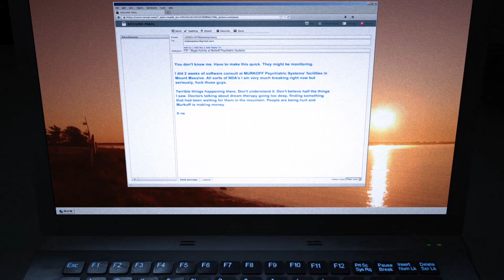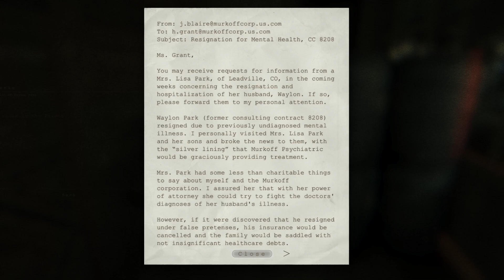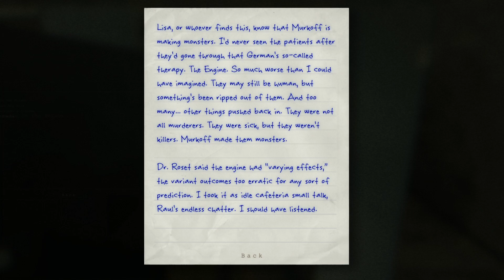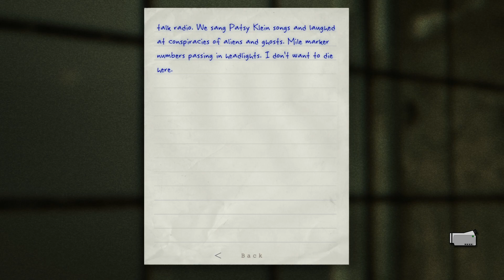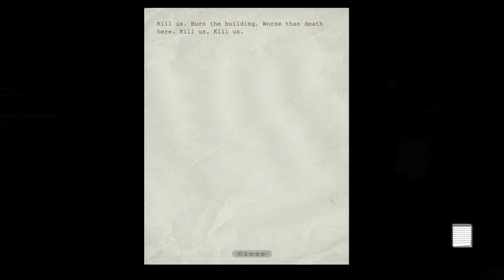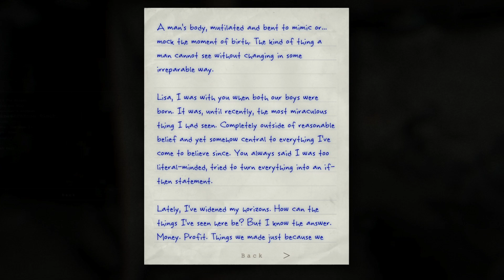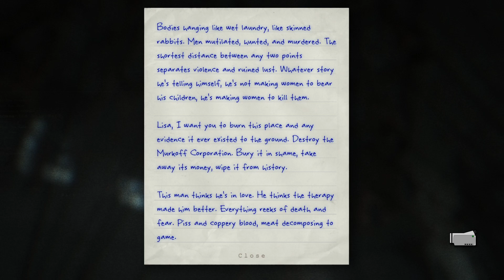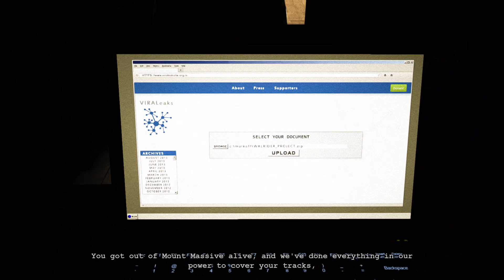Playing Through: Outlast: Whistleblower DLC